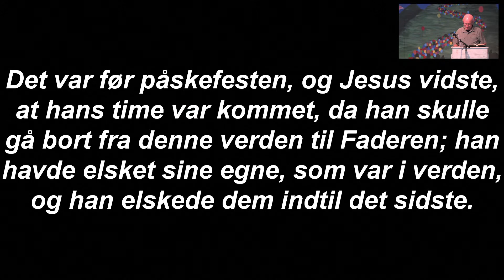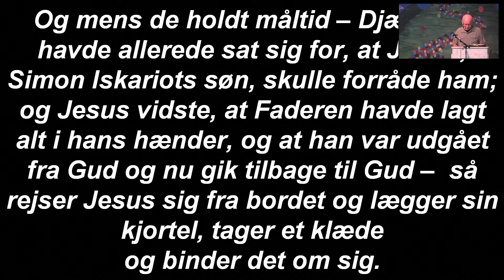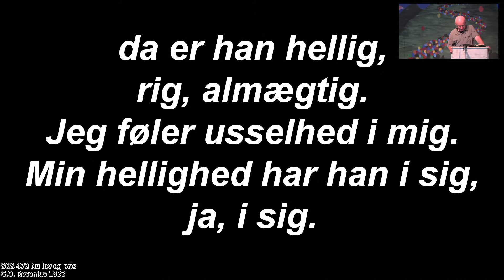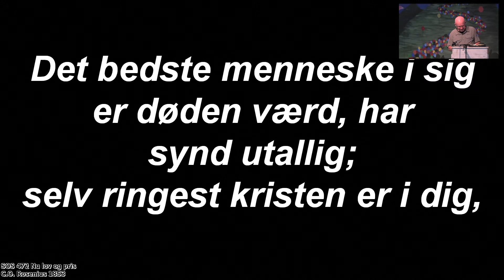BC 2021 - Finn Rønne: Hverdag og fest med Jesus (Joh 13,1-17)